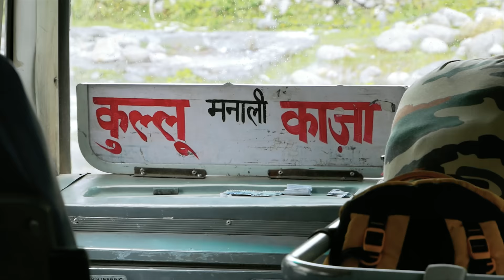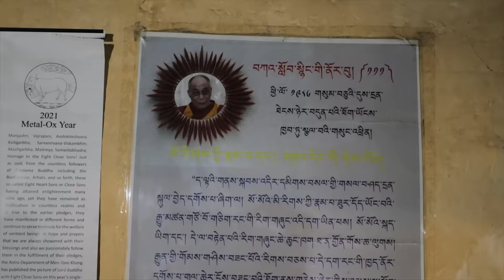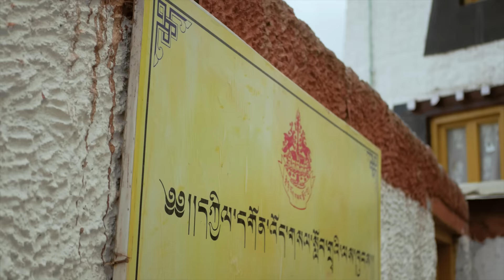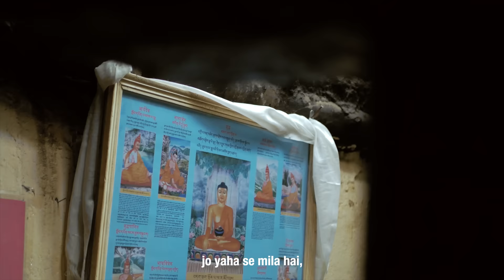Key Monastery: Life of Monks at Remotest Place of India | Spiti Stories EP-01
Spiti Stories - A Documentary Travel Series of Spiti Valley.
On a solo trip to one of the remotest places in India and exploring the stories of people and places along the journey.

EP 01: Life at Key Monastery

0:00 Manali to Kaza
1:13 Kaza
1:42 Key Monastery
2:43 About Key Monastery
5:00 Lunch Preparation in monastery
6:07 Monks Playing
7:00 Monks Admission
7:44 Meditation Caves
9:30 Meditation Importance
10:24 Why Monks quit?
12:27 Conclusion

Key Monastery is located on top of a hill at an altitude of 4,166 metres (13,668 ft) above sea level, close to the Spiti River, in the Spiti Valley of Himachal Pradesh, Lahaul and Spiti district, India.
It is the largest monastery in the Spiti Valley.
The best place to experience the life of monks in India.

It will help me in making more videos for you.

MOTION ARRAY
Everything you need for VIDEO at one place from video templates,
and sound effects with Motion Array.